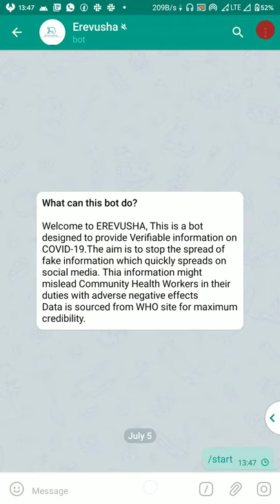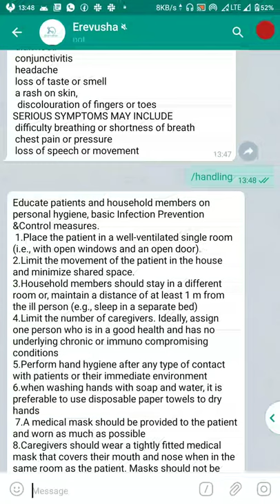Erevusha Telegram Bot for COVID-19 Awareness